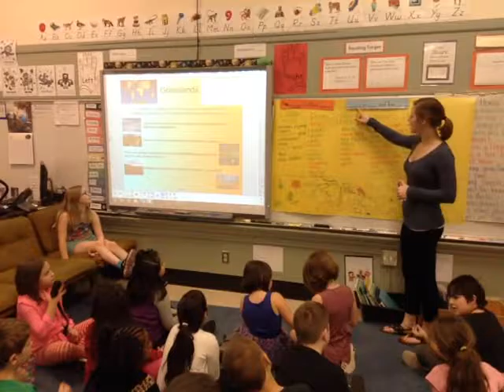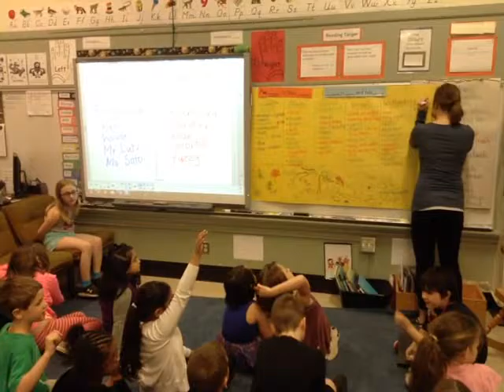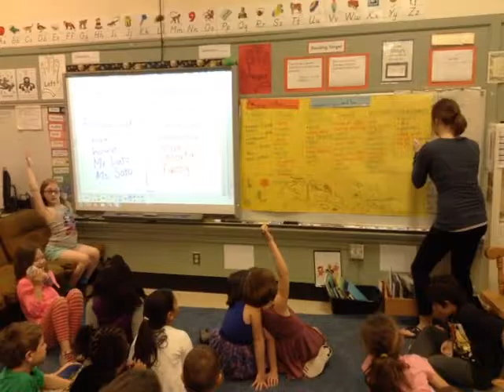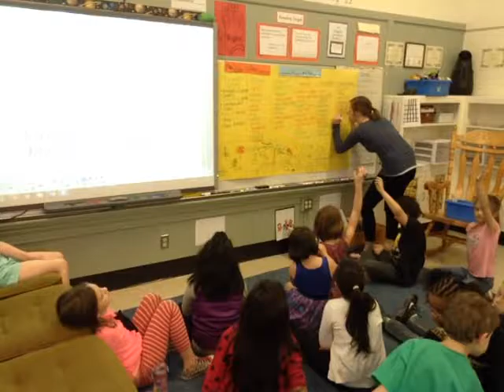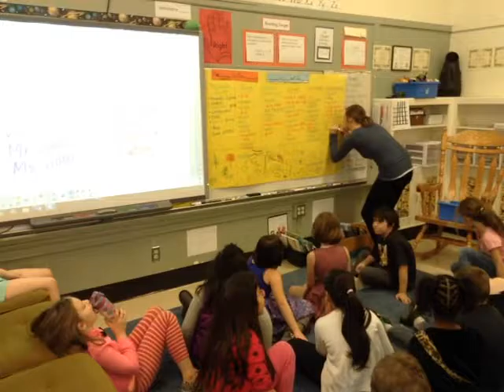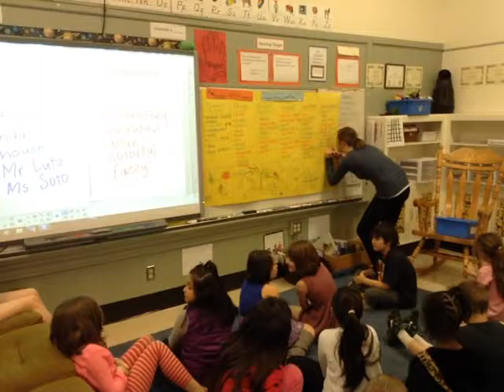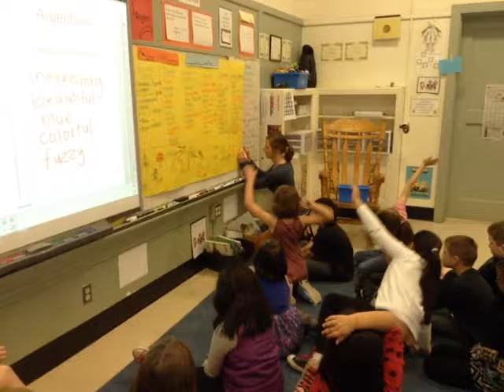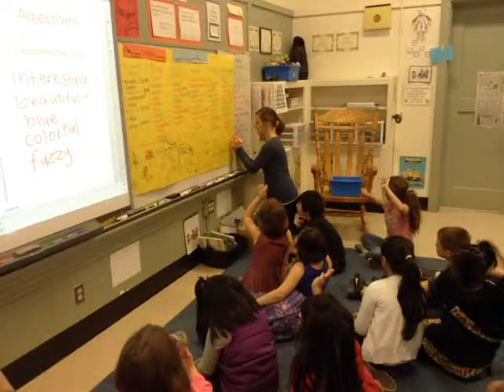ESOL Lesson Grasslands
Sheltered instruction lesson on the last day of a life science unit.